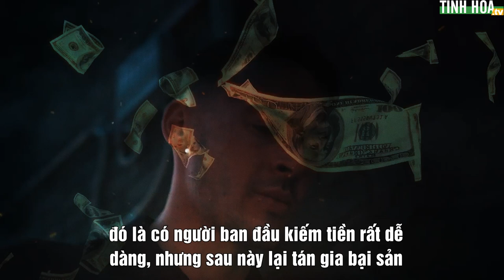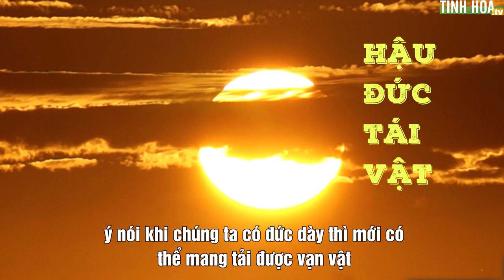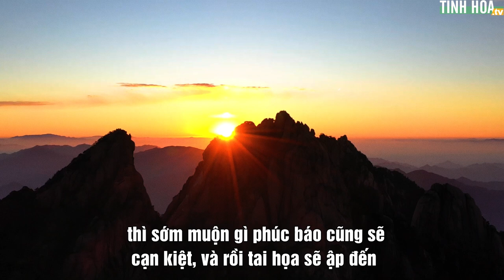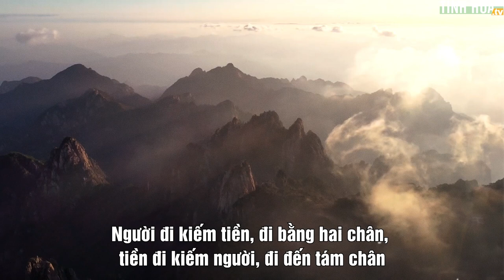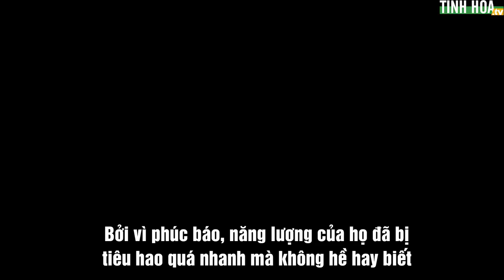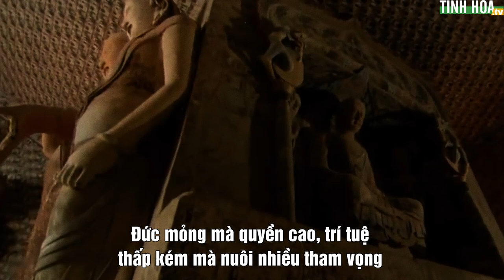Đức mỏng quyền cao, công lao ít mà hưởng nhiều tất đều sẽ gặp họa | Tinh Hoa TV